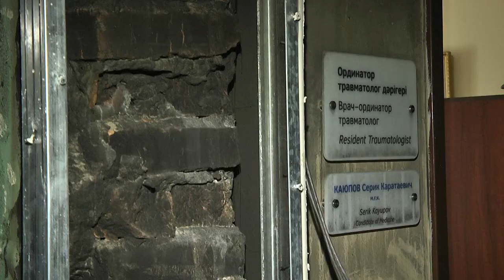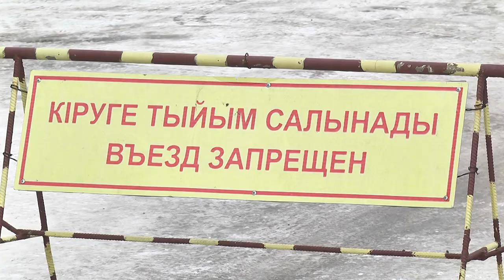В здании областного центра травматологии и ортопедии имени Макажанова произошел пожар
По предварительной версии, причиной возгорания стали электроприборы, которые остались включенные на всю ночь.